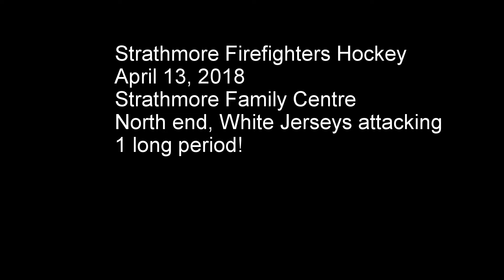Strathmore Firefighters Hockey April 13 2018 white attacks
Strathmore Firefighters hockey, April 13 at the Strathmore Family Centre. This video is showing the white Jerseys attacking, headed north on the ice.